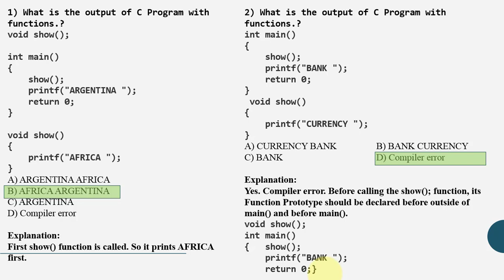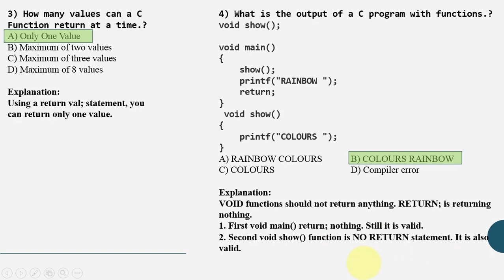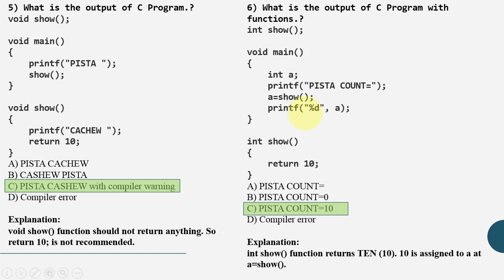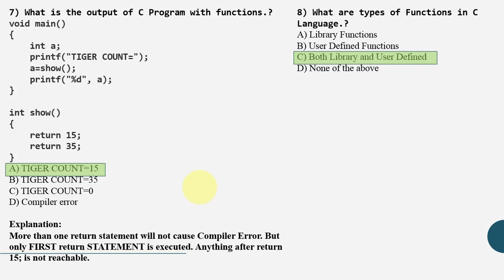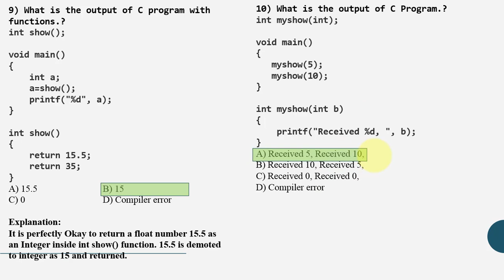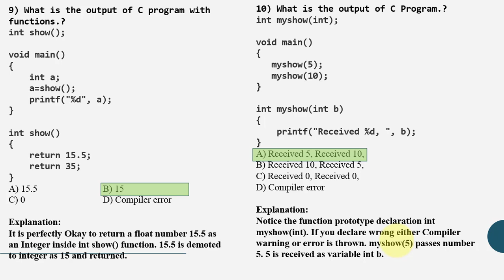XIICOMPUTER SCIENCE MCQs C PROGRAMMING LECTURE 15